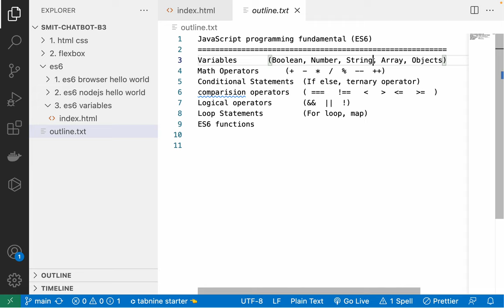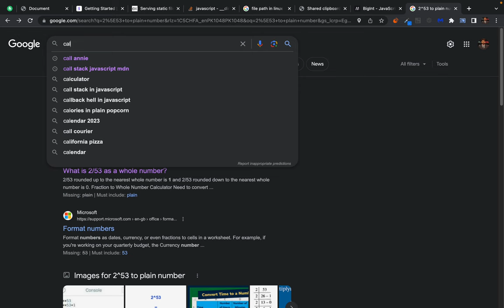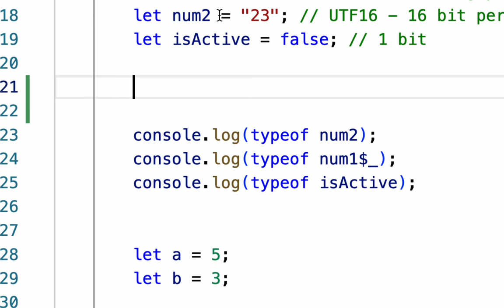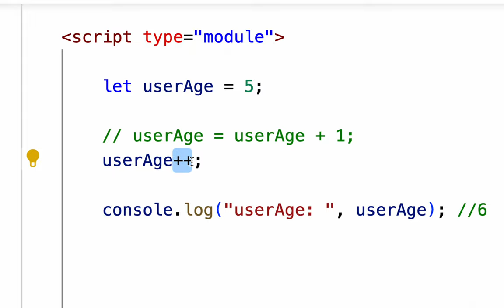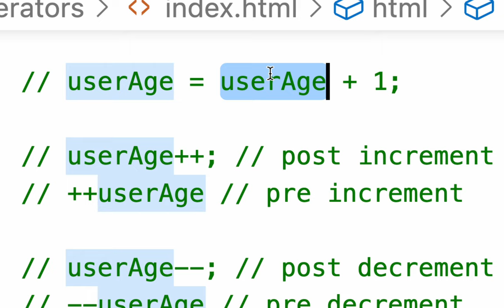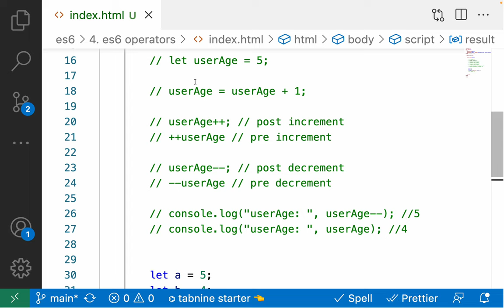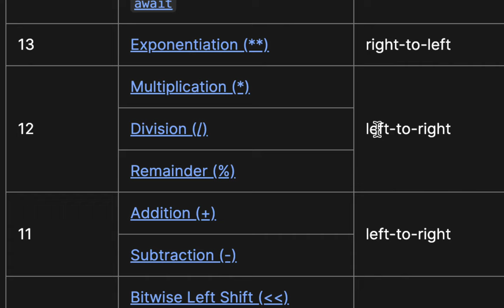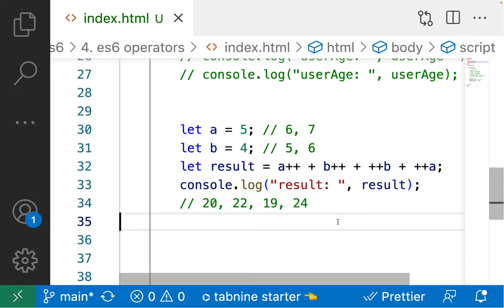es6 - Unary vs binary operator - operator precedence